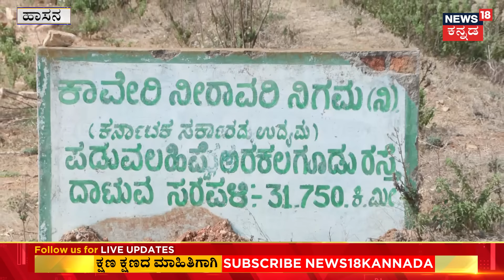Prajwal Revanna Pendrive Case | ರೇವಣ್ಣ ಗೆಸ್ಟ್‌‌ಹೌಸ್‌ ಮೇಲೆ ತನಿಖಾಧಿಕಾರಿಗಳ ಕಣ್ಣು | N18V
News18 Kannada Live | ನ್ಯೂಸ್ 18 ಕನ್ನಡ ಲೈವ್
Karnataka | ಕರ್ನಾಟಕ
Kannada | ಕನ್ನಡ